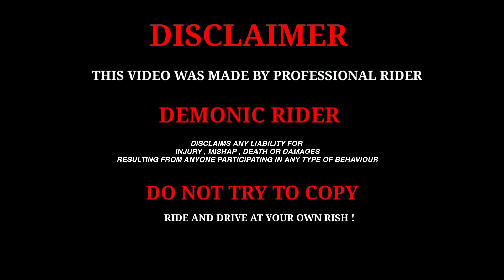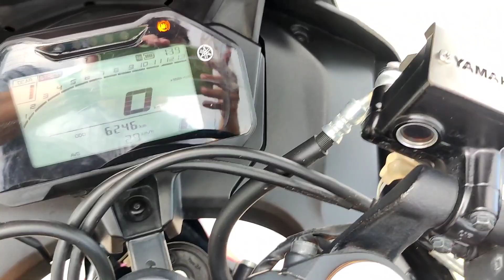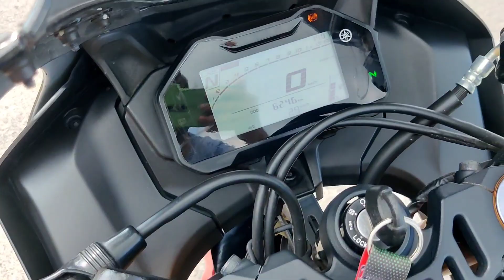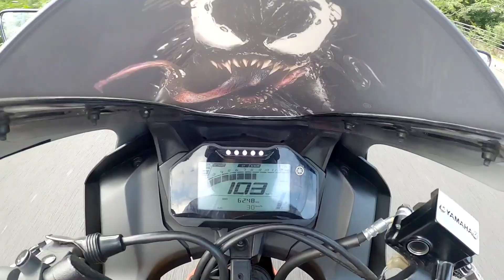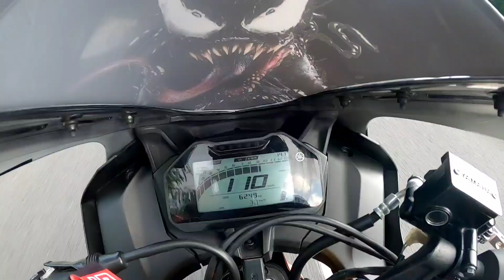R15M Fully modified... into ( Venom )! 😱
My video's link 🎥